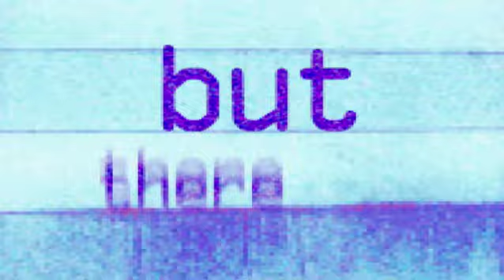Beauty, by Sybil (We are beautiful, we are doomed)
Animation made by Sybil (Fanny Deroubaix) about 'Beauty' (Penninghen 2008)